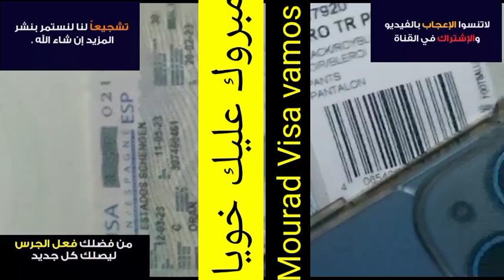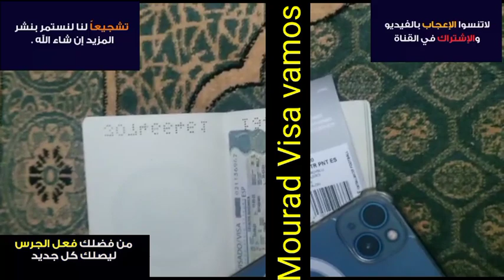مبروك عليك خويا فيزا أسبانيا بعد 6مرات رفض